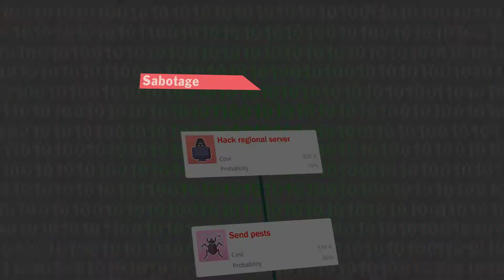Startup Panic • Release Trailer • PC iOS Android